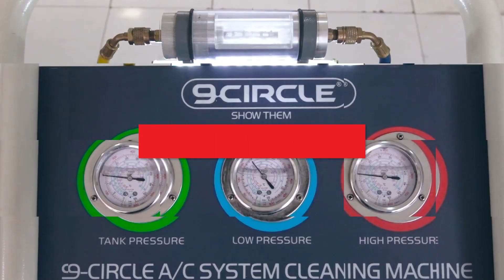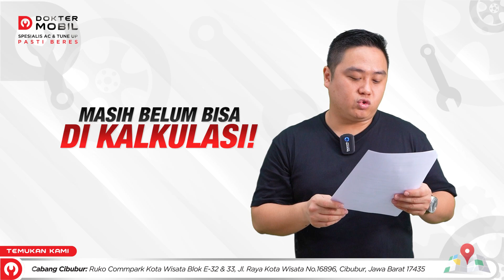Toyota Innova Zenix Hybrid Apakah Sudah Sesuai Dengan Kebutuhan Indonesia? - Dokter Mobil Indonesia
‼️ PROMO CUCI AC 99RB ‼️

Bye bye Innova Diesel, selamat datang Innova Zenix Hybrid!

Banyak dinantikan, Toyota Kijang Innova Zenix jauh sebelum peluncuran resminya sukses menjadi buah bibir dan melahirkan banyak rumor yang beredar di masyarakat Indonesia

Yap, jauh sebelum peluncuran resminya siapa sih yang ga denger kalo "Innova ga akan ada varian Diesel" "Innova jadi FWD" "Innova jadi Monocoque"

Dan akhirnya pada Senin, 21 November 2022 terjawab sudah semua pertanyaan dan penantian tersebut dengan resmi dan dijualnya seekor Toyota Kijang Innova Zenix di Indonesia!

Nah, untuk kamu yang penasaran gimana reaksi Ko Lung Lung terhadap spesies terbaru dari Kijang Innova wajib banget tonton video ini sampai habis!